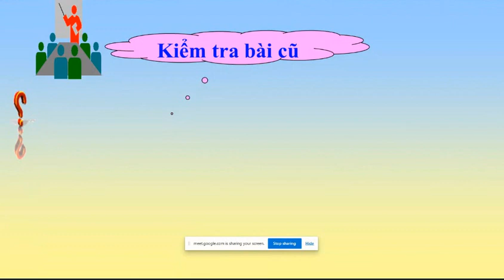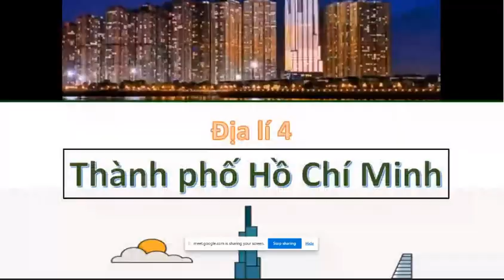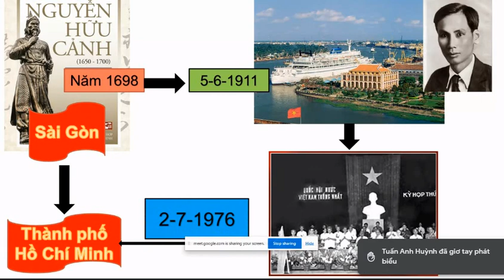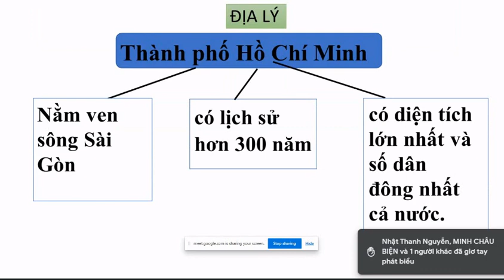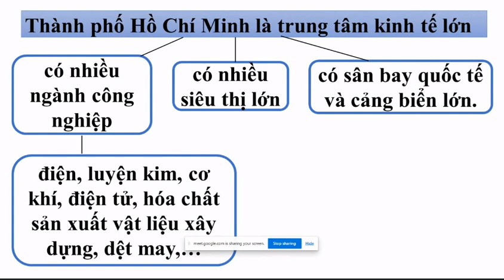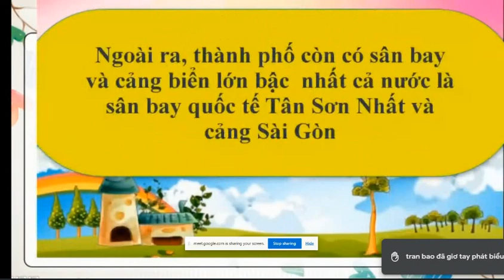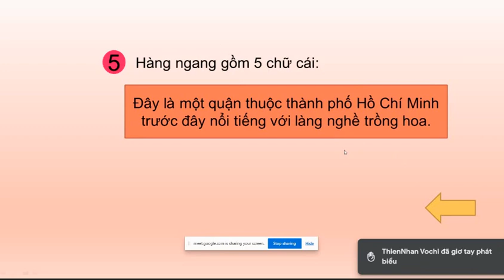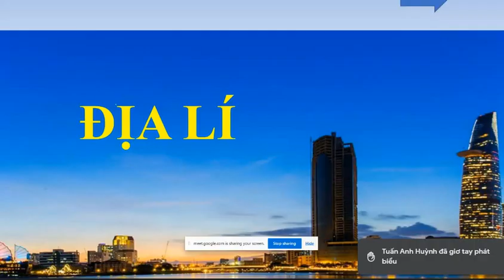thành phố hồ chí minh